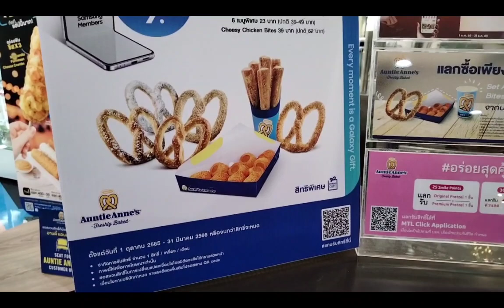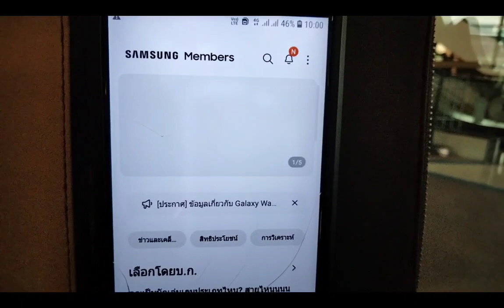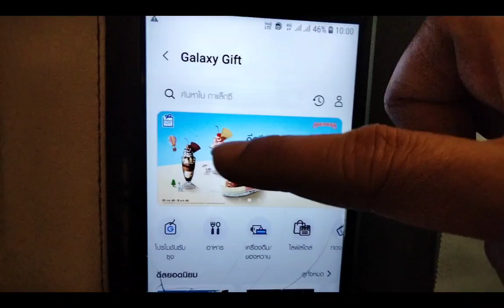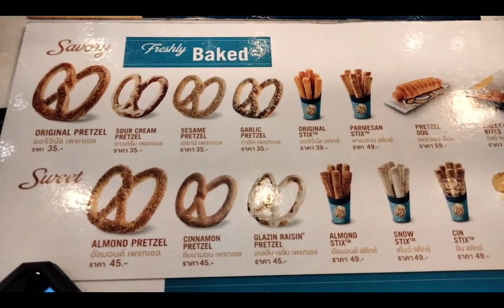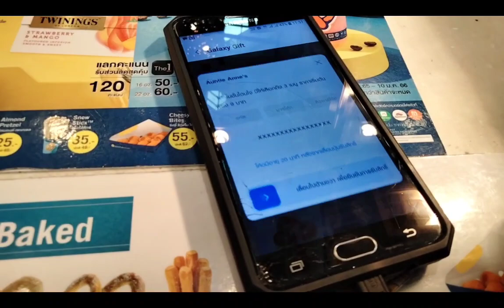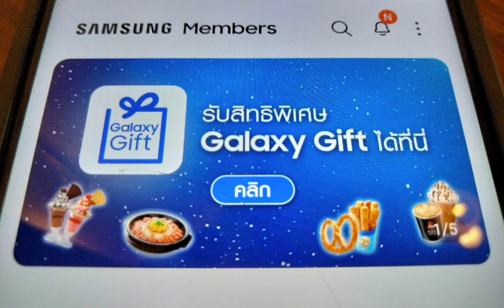ใช้มือถือซัมซุง กาแล็คซี่ โหลดเลย!!! Galaxy Gift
ใครที่ใช้มือถือซัมซุงรุ่นกาแล็คซี่ต่างๆ โหลด Galaxy Gift ไว้  มีสิทธิพิเศษเยอะเลย#samsung#galaxygift#samsungmembers